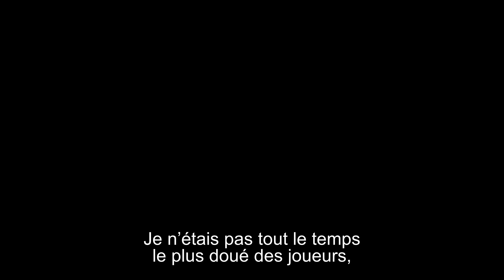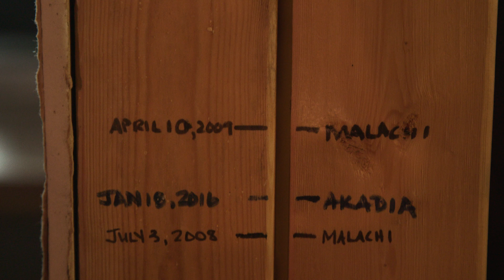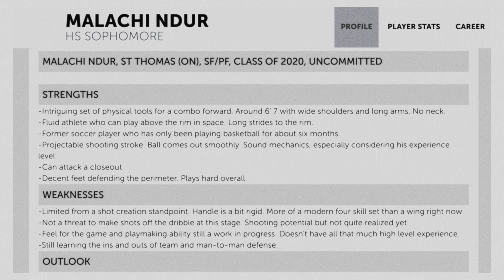Direction nord – Épisode 7 – King Nation 3 : Briller parmi les étoiles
La trilogie sur les King Nation se termine avec Malachi Ndur, 15 ans, qui a grandi dans une petite ville et se trouve soudain propulsé parmi les meilleurs espoirs. Avec Keone et Jalen, il prend part au tournoi Fab 48 de Las Vegas où tous trois courent la chance de porter la couronne triomphale.

Réalisé par Ryan Sidhoo  - 2018 | 23 min